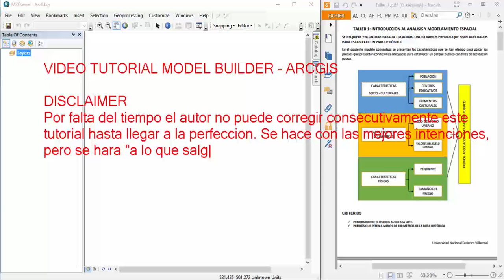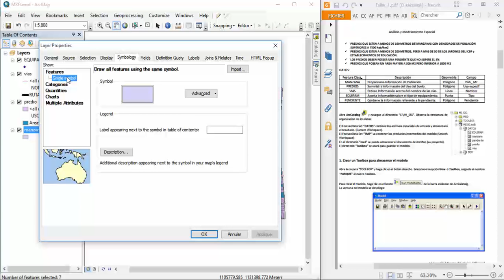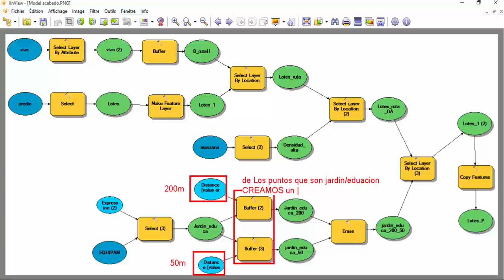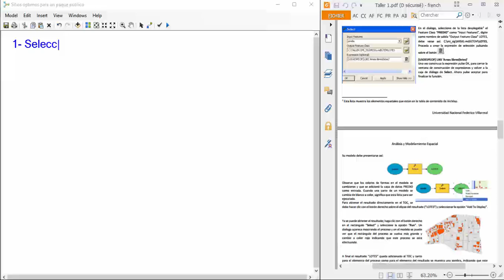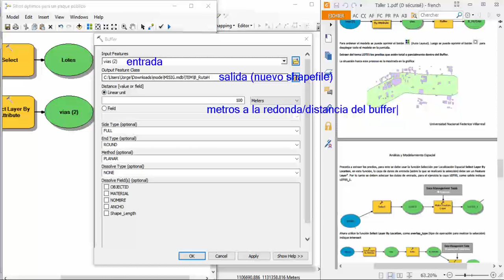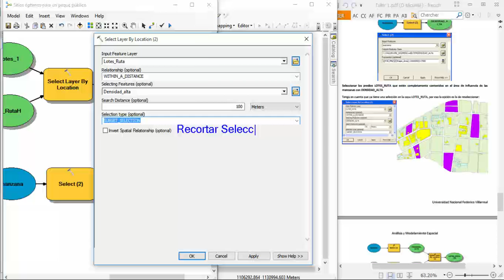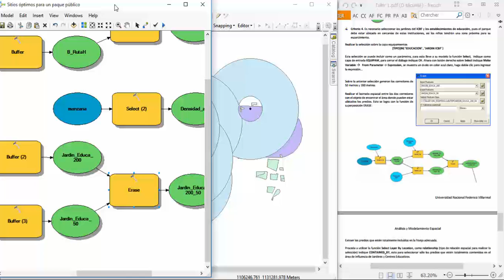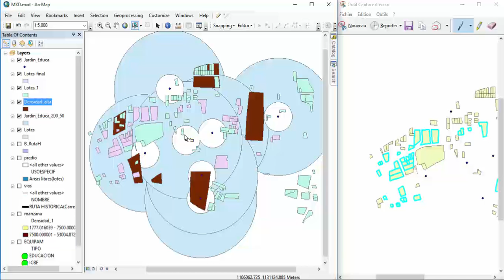Tutorial: ArcGIS Model Builder